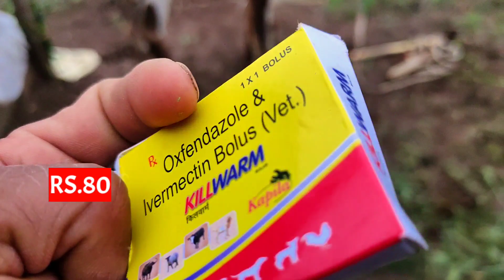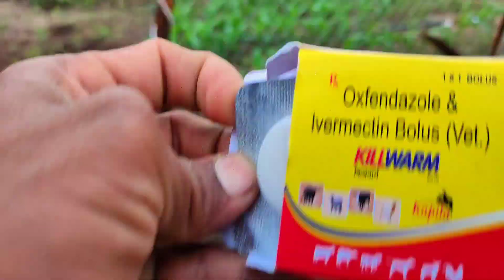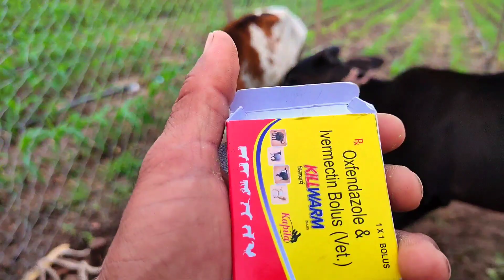BOLUSBO xfendazole &Ivermectin Bolus (Vet.)किलवार्म BOLUSKapiltoJuly पशुओंको कब देनी चाहिये 19, 2023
शेती रत्न#1X1 BOLUS
B
Oxfendazole &
Ivermectin Bolus (Vet.)
किलवार्म
BOLUS
Kapilto